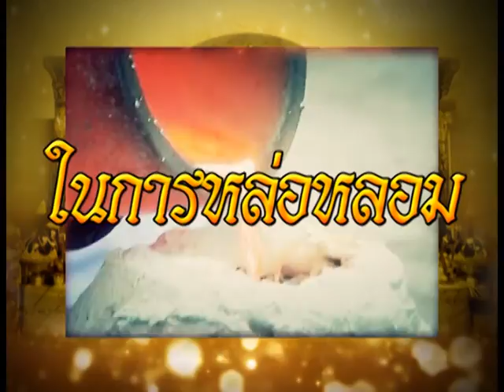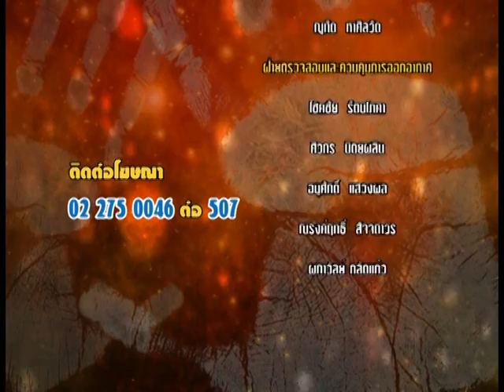รายการหัตถจิต | 29/09/59 | EP 4/4